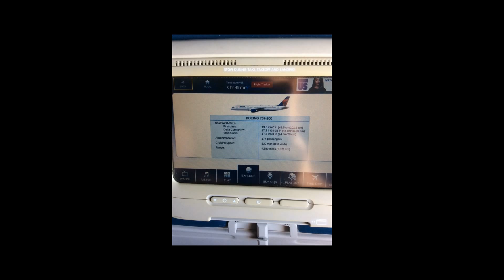Trip Report: Delta Airlines Boeing 757-200 Economy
This is just a really quick report from my trip to ATL last October. Very fast flight for FLL-ATL, only 1hr, 18 mins in the air. Very nice aircraft as it was the new 75HD mod with the new bins, lights, and seats and tv's. As a special salute to Delta's 747-400's my last photo is the last time a DL744 visited ATL from a int'l flight. It was flight DL73 AMS-ATL. Hope you enjoy!

Quick Flight Info:

DL2226
FLL-ATL
B757-200 N543US
Left FLL on time, landed in ATL 20mins early